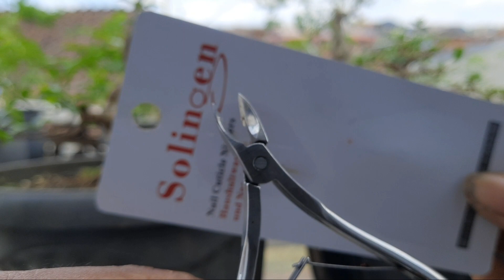SANGAT BERGUNA‼️ 🤩 CATOK MINI UNTUK CABANG BONSAI MINI..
pemula wajib punya, catok mini untuk cabang bonsai bonsai mame